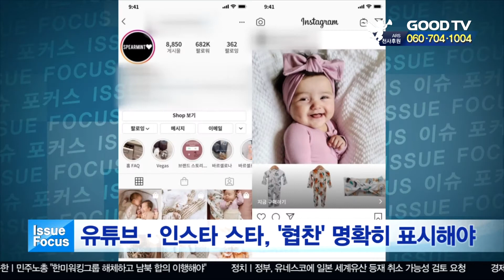유튜브·인스타 스타, 협찬 명확히 표시해야 [이슈포커스] [GOODTV NEWS 20200623]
앞으로 유튜브와 인스타그램 등에서 경제적 대가를 받고 제품 사용 후기 등의 콘텐츠를 올릴 때는 "협찬을 받았다" 등의 문구를 명확히 밝혀야 합니다. 공정거래위원회에 따르면, SNS를 통한 광고의 경우 경제적 대가를 받았다는 내용을 소비자들이 쉽게 찾을 수 있는 위치에 표시해야 합니다. 금전적 지원과 할인, 협찬 등 구체적으로 어떤 경제적 대가를 받았는지 명확하게 밝혀야 합니다. 애매한 문구를 써선 안 되며 해시태그로 브랜드명과 상품명만 표시하는 것도 금지됩니다.

GOODTV NEWS 차진환입니다

* 방송시간
 GOODTV NEWS

● 본방 : 월 ~ 금요일 21:30
● 재방 : 화 ~ 금요일 07:00  /  토요일 06:00
● 삼방 : 화 ~ 금요일 12:00   /  토요일 14:00

* 시청방법

- 위성TV: KT 스카이라이프 193번